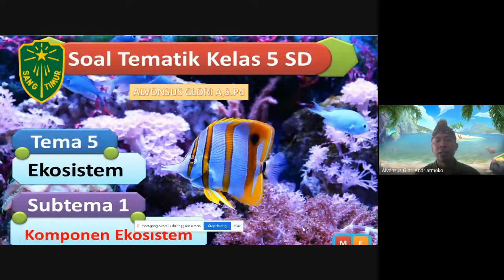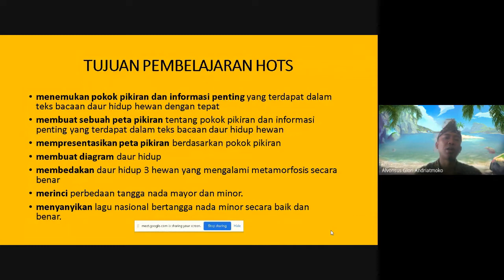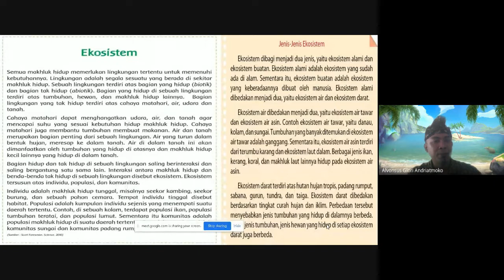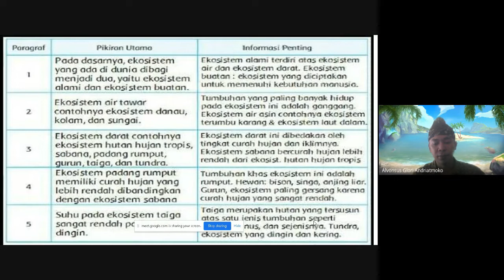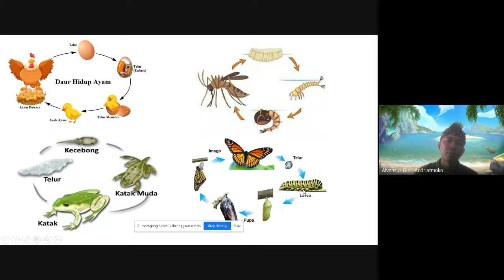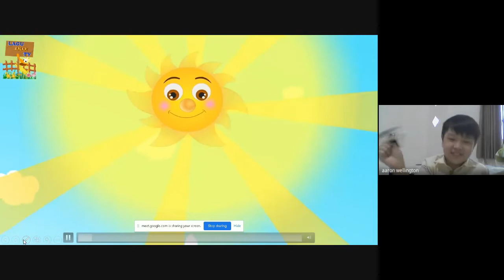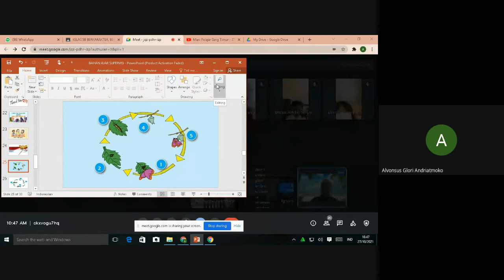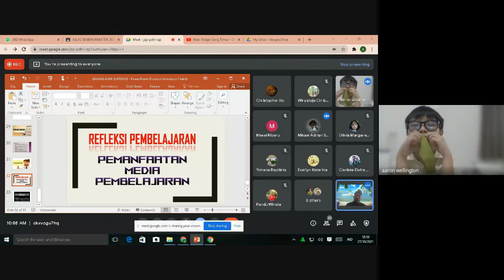SUPERVISI PEMBELAJARAN 2021 TEMA 5 KELAS 5 KOMPONEN EKOSISTEM (FULL DARING) SDK SANG TIMUR PASURUAN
SUPERVISI PEMBELAJARAN 2021 TEMA 5 KELAS 5 FULL DARING
Kegiatan pembelajaran dilaksanakan pada hari Rabu, 27 Oktober 2021 yang dilaksanakan secara live langsung dari ruang kelas 5B  SDK SANG TIMUR PASURUAN. Hadir sebagai supervisor Kepala SDK Sang Timur pasuruan Sr. Yohana Baptista PIJ.
Dalam kegiatan supervisi ini, guru kelas 5B menggunakan moda daring dengan menggunakan pendekatan TPACK yang berpusat pada aktifitas belajar siswa (STUDENT CENTERED) dan berorientasi pada penguatan pendidikan karakter dan literasi. Pembelajaran Higher Order Thinking Skill dengan materi Advan dan ketrampilan abad 21 sebagai kompetensi wajib yang dimiliki para peserta didik.
Supervisi difokuskan pada pembelajaran Tema 5 Sub Tema 1 tentang Komponen Ekosistem.
Tersedia perangkat pembelajaran dan bisa langsung diakses melalui link di bawah ini:
SUPERVISI
Nama : Alvonsus Glori
Kelas : 5B
Jumlah Siswa : 26

Pelaksanaan
Hari/Tanggal : Rabu, 27 Oktober 2021
Pukul  : 09.40 WIB – 10.30 WIB
Moda  : Daring
Platform : G-Meet